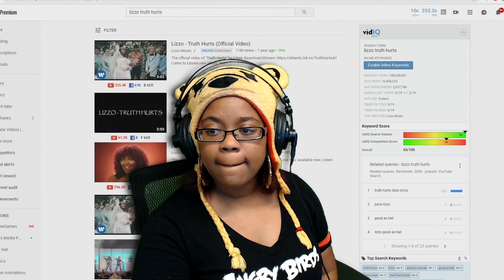CAN WE BUILD IT? | ImChucky COLLAB | ROBLOX BUILD AND SURVIVE! GAMEPLAY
To submit your version of the cringe dance upload your vid on the contests tab on my Discord